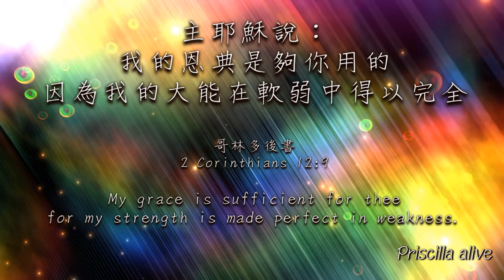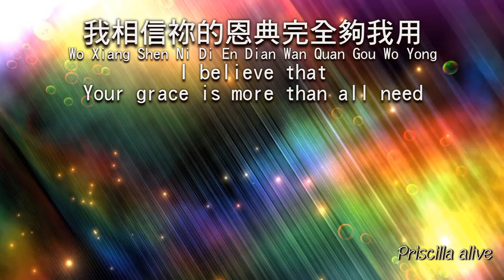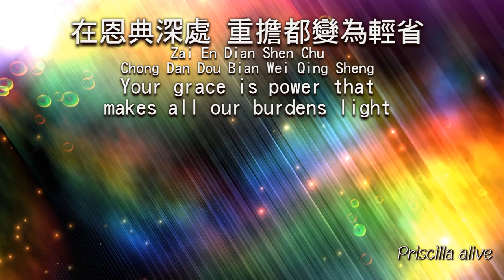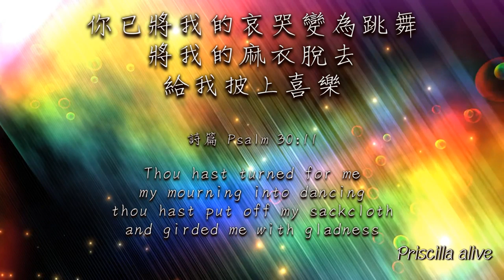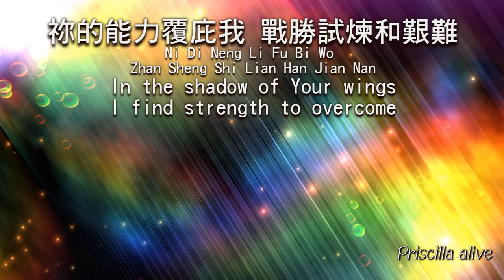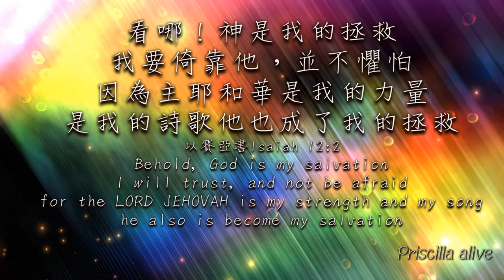恩典已降臨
Grace Falls Upon Us
作曲： 施弘美
填詞： 施弘美
專輯： 生命河靈糧堂06-天開了

Verse 1
將軟弱變為剛強 貧窮成為富足
Jiang Ruan Ruo Bian Wei Gang Jiang
Pin Qiong Cheng Wei Fu Ju
You turn poverty to wealth
Turn weakness into might
瞎眼得看見 哀哭變為跳舞
Xia Yan De Kan Jian
Ai Ku Bian Wei Tiao Wu
Mourning turns to dancing
And blindness to sight
一切山窪都填滿 崎嶇成為平原
Yi Qie Shan Wa Dou Tian Man
Qi Qu Cheng Wei Ping Yuan
Valleys all become a plain
The crooked is made straight
在神裡面充滿無限可能
Zai Shen Li Mian Chong Man Wu Xian Ke Neng
Everything is possible with our God

Chorus
祢的能力覆庇我 戰勝試煉和艱難
Ni Di Neng Li Fu Bi Wo
Zhan Sheng Shi Lian Han Jian Nan
In the shadow of Your wings
I find strength to overcome
我相信祢的恩典完全夠我用
Wo Xiang Shen Ni Di En Dian Wan Quan Gou Wo Yong
Your grace is more than all need

神的恩典已降臨 喜樂充滿我們中間
Shen Di En Dian Yi Jiang Lin
Xi Le Chong Man Wo Men Zhong Jian
Your grace falls upon us
Joy wells up from within our hearts
在恩典深處 重擔都變為輕省
Zai En Dian Shen Chu
Chong Dan Dou Bian Wei Qing Sheng
Your grace is power that
makes all our burdens light

倚靠全能神 沒有難成就的事
Yi Kao Quan Neng Shen
Mei You Nan Cheng Jiu De Shi
By faith there's nothing
that's impossible with God

我的恩典是夠你用的
因為我的大能在軟弱中得以完全
My grace is sufficient for thee
for my strength is made perfect in weakness.

哥林多後書
2 Corinthians 12:9

你已將我的哀哭變為跳舞
將我的麻衣脫去
給我披上喜樂
Thou hast turned for me
my mourning into dancing
thou hast put off my sackcloth
and girded me with gladness

詩 Psalm 30:11

看哪！神是我的拯救
我要倚靠他，並不懼怕
因為主耶和華是我的力量
是我的詩歌他也成了我的拯救
Behold, God is my salvation
I will trust, and not be afraid
for the LORD JEHOVAH is my strength and my song
he also is become my salvation
以賽亞書Isaiah 12:2